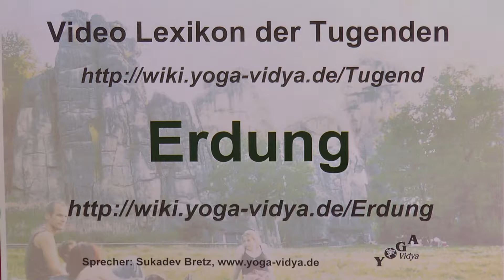Erdung - Multimedia Lexikon der geistigen Fähigkeiten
Lausche einem Vortrag über Erdung, das Wort Erdung, seine Herkunft und Bedeutung In vielen philosophischen Werken spielt diese Tugend, diese Eigenschaft, eine besondere Rolle. Was hat es auf sich mit Erdung? Angewandte Psychologie im täglichen Leben. Erdung ist folgenden Lastern entgegengesetzt: verwirren, Unruhe stiften, ausweichen. Wenn man allerdings Erdung übertreibt, kann daraus Verhaftung, Anhaftung, "nicht über den Tellerrand hinaus" werden. So gilt es, jede geistige Eigenschaft zu ergänzen. Wenn man Erdung ausgleicht mit Ausrichtung zum Kosmischen, Himmlischen, Verbindung nach "oben", dann kann daraus auch Erdnähe, Verwurzelung, Bodenständigkeit, Natürlichkeit, Sesshaftigkeit werden. Dieses Vortragsvideo gehört zum Yoga Vidya Lexikons der 1008 Tugenden, Emotionen, Eigenschaften und geistigen Fähigkeiten. Autor und Sprecher ist Sukadev Bretz, Gründer und Leiter von Yoga Vidya, Dieser Vortrag soll dir für deinen spirituellen Weg Denkanstöße, dich inspirieren auf dem Weg der Selbstfindung, auf dem Weg zu mehr Liebe und zu höherem Bewusstsein.